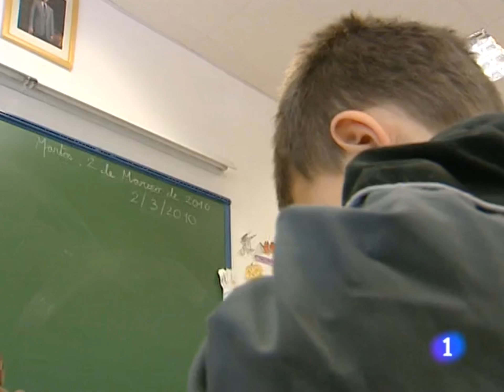AULA de Nesplora en el Telediario de La1 (04/10/2011)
Noticia en el telediario de la 1 de TVE del software AULA, desarrollado por Nesplora en colaboración con la Clínica Universidad de Navarra. + info